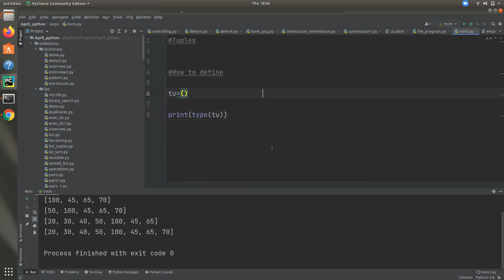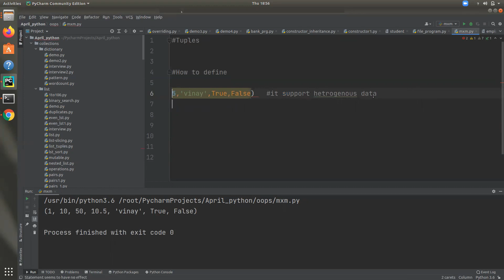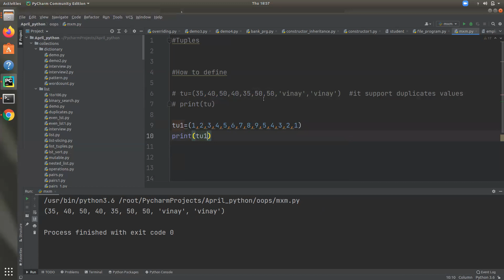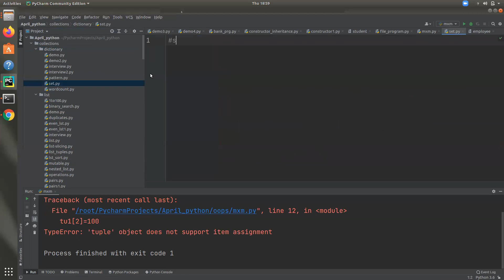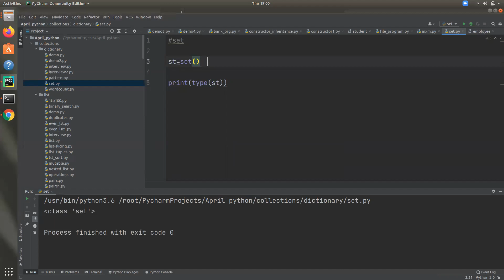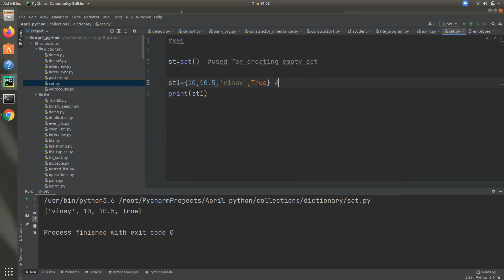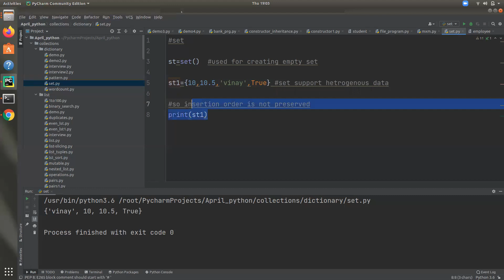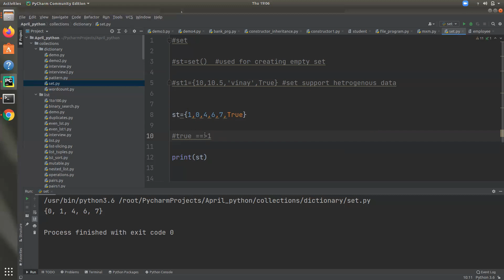Part 18 | TUPLES & SET | Python Programming Malayalam Free Tutorial | Luminar Technolab